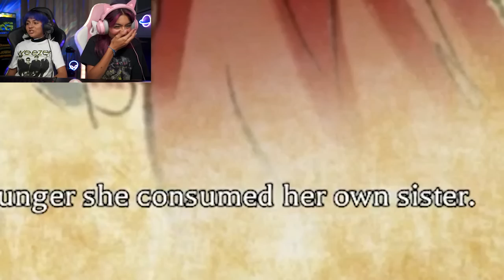playing your guys favorite game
Hey GEMS!💖 Finally! It's here! We are playing YOUR favorite and most requested GAMES😋😇 We want to say THANK YOU for loving this new gaming channel and we love you all SO SO MUCH💕💜 LIKE this video and COMMENT below what games you want us to play next time!🎮 xo, Mercedes and Evangeline

PRODUCED BY
MéLisa and Ryun Productions

GEM Sisters = Mercedes and Evangeline Lomelino

Gaming with Evangeline and Mercedes! We play lots of fun video games including Roblox, Fortnite and Minecraft. Some of our favorite gamers are Flamingo, Norris Nuts Gaming, DanTDM, girl gamers the Merrell Twins, Royalty Family Gaming, Shiloh and Bros, MrBeast Gaming, FGTeeV, Smosh Games, Ferran Gaming Channel, Sketch, Janet and Kate, Krew, and Denis.